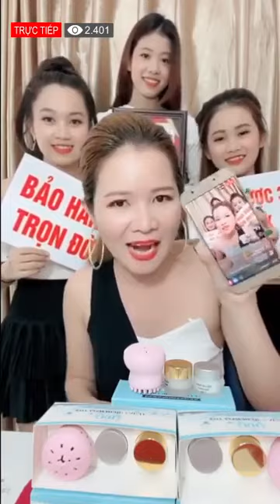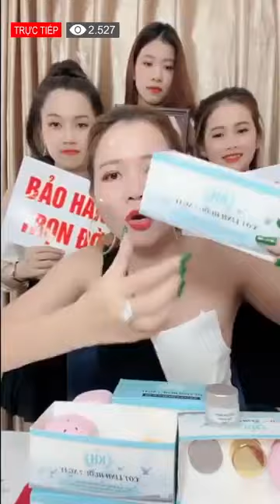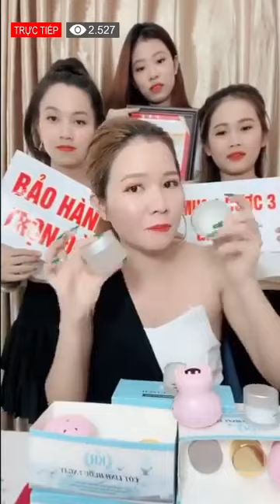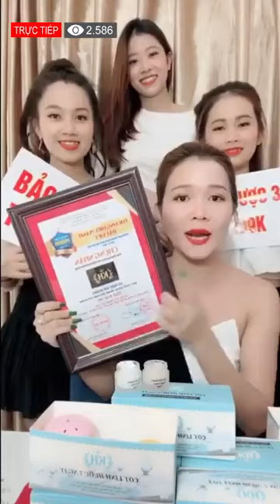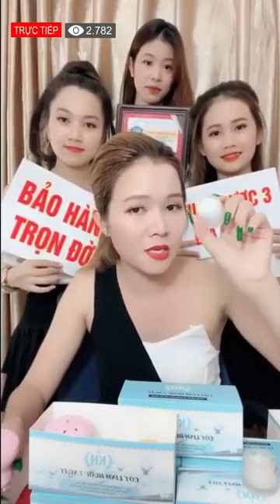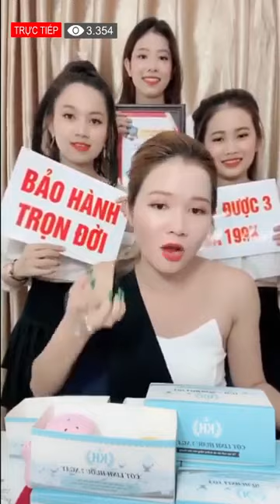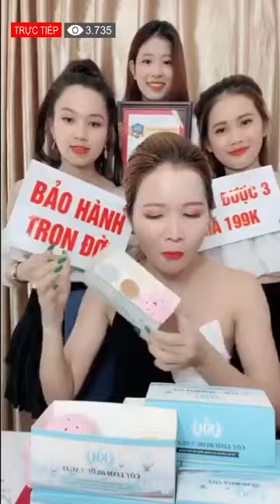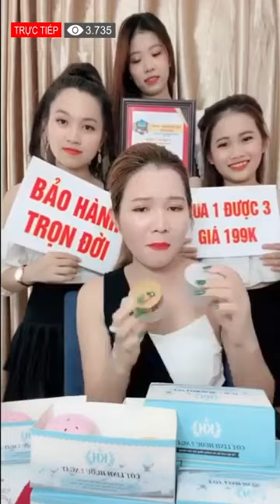CỐT LINH HƯU GIÁ KHUYẾN MÃI 199K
đặt hàng cứ để lại sđt ạ
Hoặc lh:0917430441 để được hỗ trợ